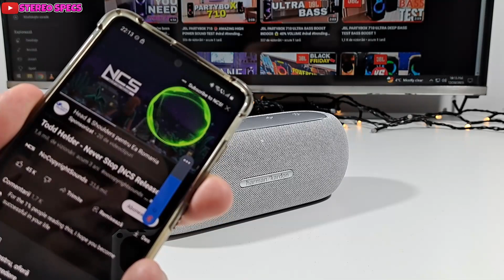😱🥵BOSE VS HARMAN KARDON ULTIMATE COMPARISON !!!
October 13, 2021 — Today, Bose welcomes a new addition to its iconic SoundLink Bluetooth® speaker family: the SoundLink Flex. The Flex delivers the best audio performance for a portable speaker its size in an all-new, grabbable, and ultra-rugged design. It is packed with exclusive Bose technologies to deliver deep, clear sound that’s powerful enough to fill your living room while entertaining, and loud enough for any outdoor adventure. It adds proprietary Bose PositionIQ™ technology to automatically detect the speaker’s orientation, so whether upright, hanging, or flat on its back, the speaker is optimized to deliver rich, lifelike sound. Its IP67 waterproof and dustproof rating combines with up to 12 hours of battery life to make it a tough, portable workhorse. The SoundLink Flex is available starting today for $149 at Bose.com.

Revolutionary Performance for Mobile Audio

The Flex uses every fraction of an inch of its enclosure to deliver astonishing audio performance. A custom transducer — as big as could fit — maximizes clarity so you can hear each instrument and vocal, and delivers bass that you can feel in your chest. It combines with dual-opposing passive radiators, which brilliantly turn vibration into powerful audio output from the compact speaker. Bose proprietary digital signal processing (DSP) technology dramatically minimizes distortion so you hear natural, full sound.

Harman Kardon superior sound
Hear every detail of your music with balanced, high-quality audio from the advanced drivers of the Harman Kardon Luna's 2-way speaker system. The iconic Harman Kardon sound will make your favorite songs sound brand new

Stylish looks, quality design
The Harman Kardon Luna's sleek, minimalist silhouette enhances any setting. The elegant ergonomic design, fabric-encased build, and anodized aluminum top panel look and feel great anywhere.

Built-in battery
Never miss a moment of your favorite song or podcast. Packing 12 hours of built-in battery life, the Harman Kardon Luna is the perfect all-day companion to power your personal soundtrack.

Never leave your music behind
Indoors or out, set your vibe with dynamic audio from the Harman Kardon Luna. Engage with superior sound and powerful bass from a compact Bluetooth speaker. You’ll be tempted to pick it up just to feel the soft grille fabric and quality anodized aluminum accents. The elegant silhouette fits so perfectly in your hand that you’ll carry it from brewing your morning cup of tea in the kitchen into your home office for an all-day focus playlist. Then later, how about unwinding on the couch with your favorite podcast? With an IP67 waterproof and dustproof rating and 12 hours of built-in battery life, the Harman Kardon Luna keeps up when the backyard cookout becomes drinks around the firepit. If you'd like even more amazing audio, you can wirelessly pair two Harman Kardon Lunas together for enhanced stereo sound.